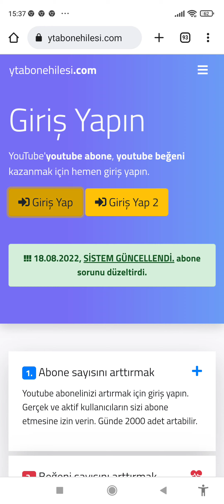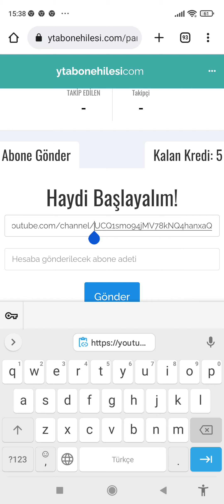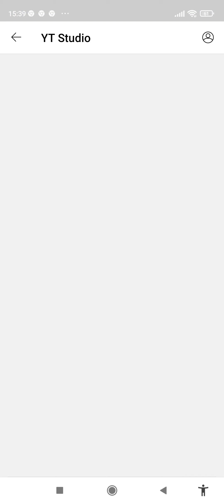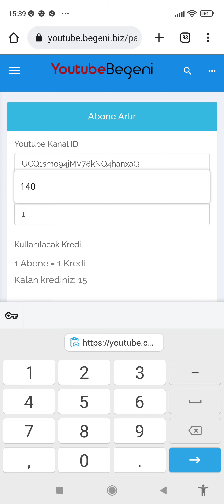YOUTUBE 1 GÜNDE 700 ABONE ARTTIRMA - 2022 - GERÇEK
✔️ Bedava 1K ABONE YAPTIM
✔️  ( ÖNEMLİ !! Hata yapmamak için videoyu dikkatlice izleyin )

Bu videoda; sizlerden gelen istek üzerine  youtube abone hilesi nasıl yapacağınızı anlattım videoda abone hilesi ile  0 aboneli bir hesabın abonesini uçurduk bu yöntemi kullanarak çok kısa bir sürede youtube abone kasma yani youtube abone arttırma işlemlerinizi yapabilirsiniz ve 1000 abone ye ulaşabilirsiniz.

instagram begeni,1000 izlenme hilesi,instagram şifresiz takipçi,instagram ücretsiz takipçi

kaç abone olunca para kazanılır,youtube kac bin aboneden sonra para kazanilir,youtube para kazanma ne zaman açılır,youtube dan para kazanmak için gerekenler,kaç aboneden sonra para kazanılır,youtube izlenme para kazanma,youtube video çekmeden para kazanma